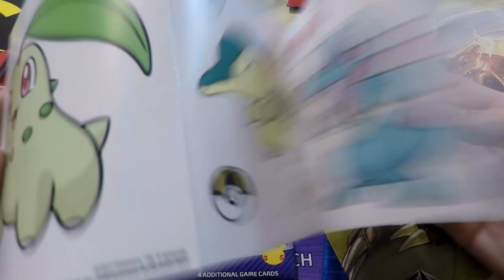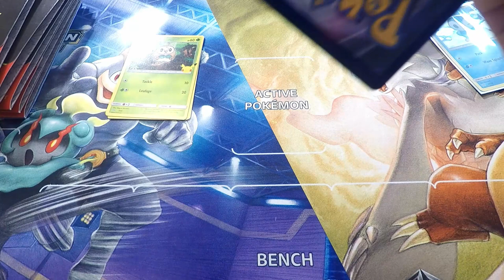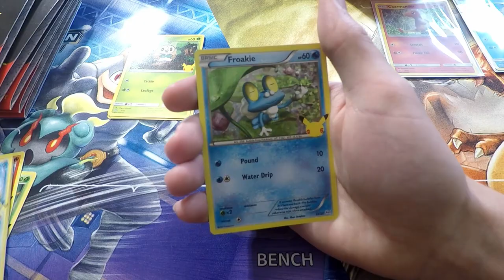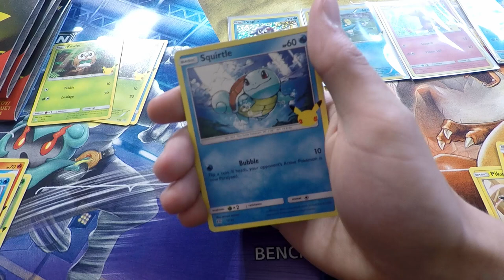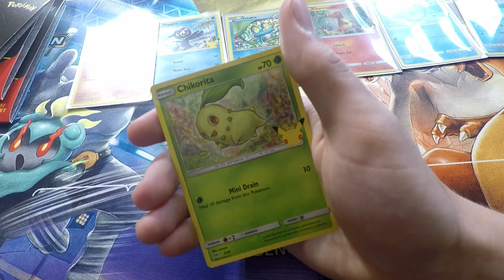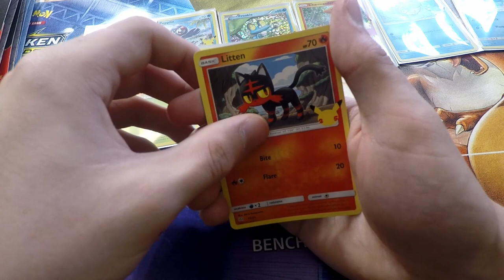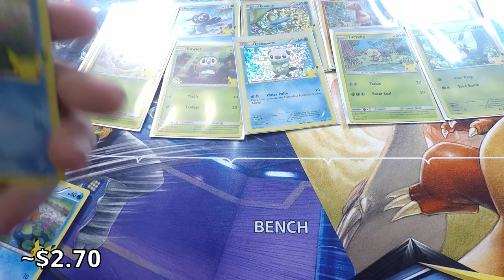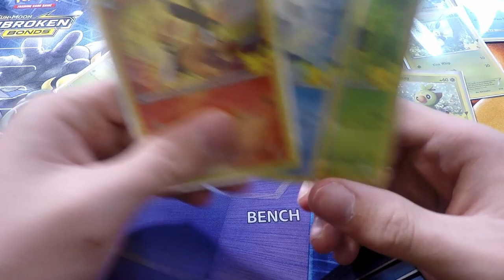Opening 15 McDonalds Happy Meal Pokemon Prize Packs! **Amazing Pulls!**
This week, we open 15 of the new McDonals Happy Meal Pokemon Prize Packs each containing a puzzle/colouring sheet, stickers and 4 25th Anniversary Pokemon cards (including a holo in every pack!)